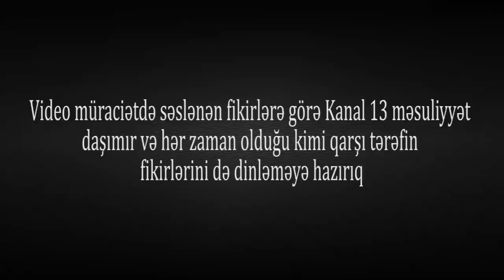Salyanda Etiraz:Çəkin göstərin, ayıbdır, belə şey olmaz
Salyan rayonunda yaşıllıq olan ərazinin dağıdılaraq, restoran-kafe tikilməsinə etiraz üçün bir qrup vətəndaş kanalımıza müraciət edib. Həmin görüntüləri sizə təqdim edirik!